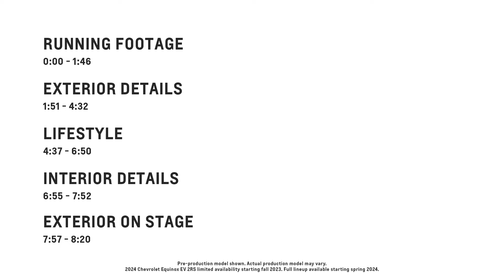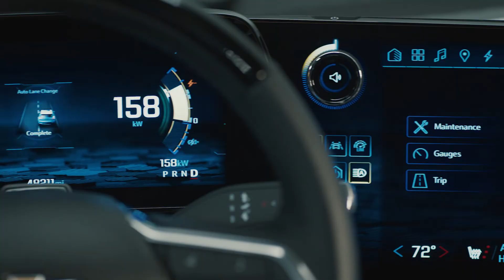2024 Chevrolet Equinox EV - B-Roll - Official HD Video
Official video from Chevrolet